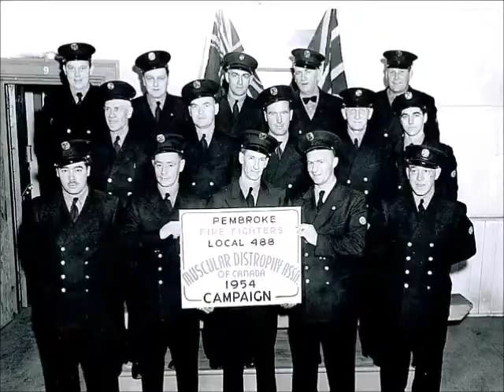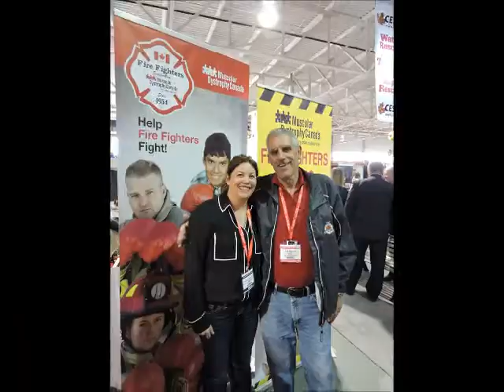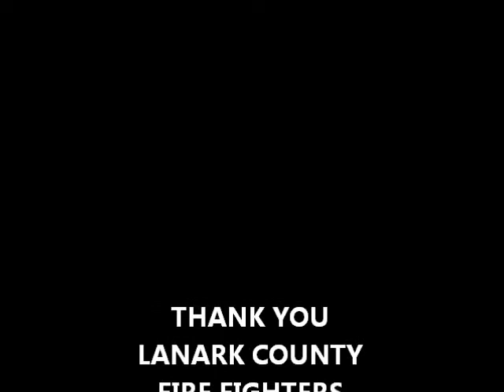Thank You Lanark Country Fire Fighters Oct 2015